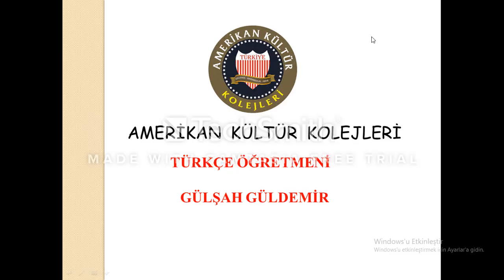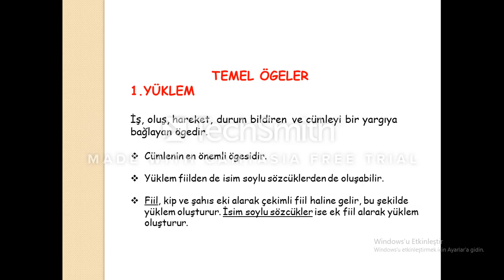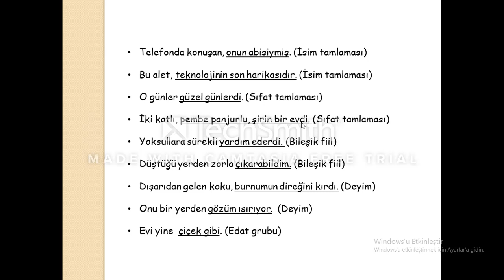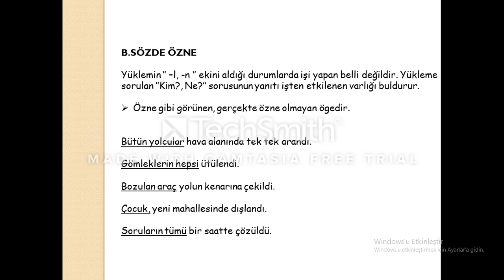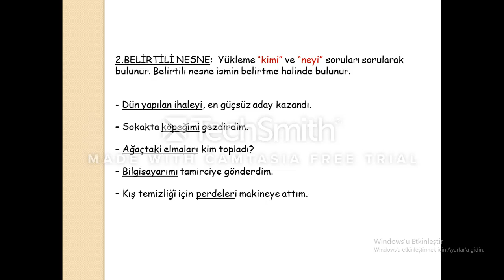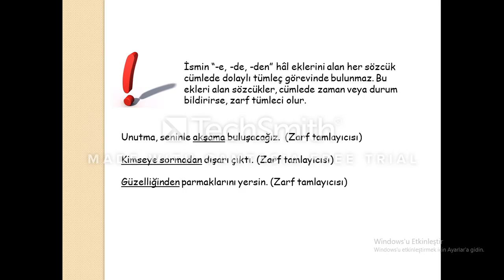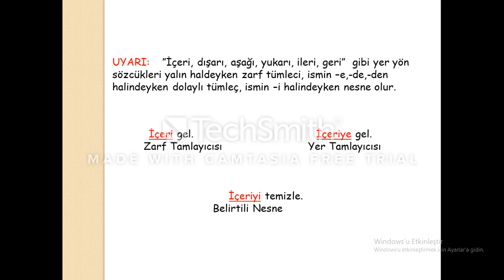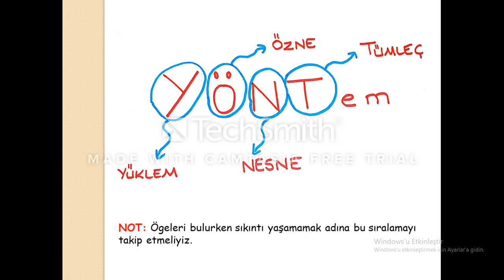8.. SINIF CÜMLENİN ÖGELERİ 1 KONU ANLATIMI